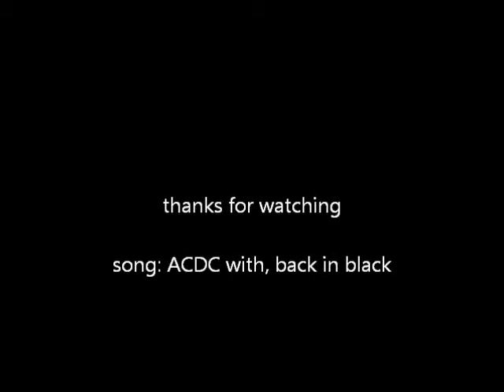dramatic slowmotion dynamite [gmod]